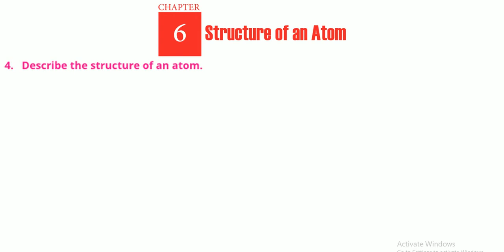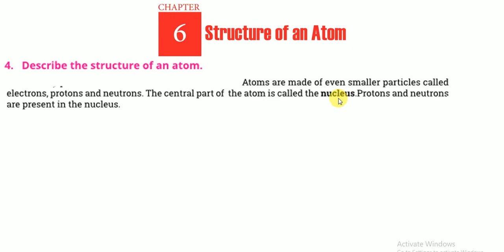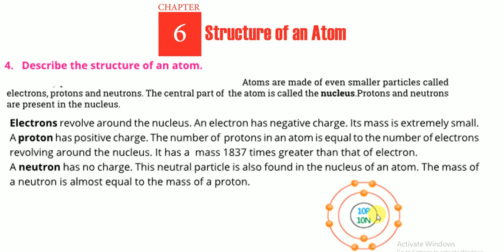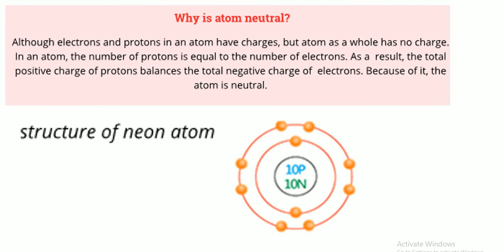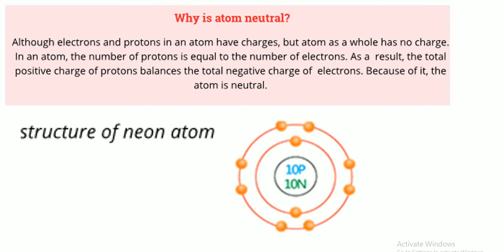Class 7 Science || Unit#6 || Structure Of Atom || Q#1 Long | Punjab Text Book Board| Masood Jameel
In this video lecture you will learn unit structure of atom class 7.